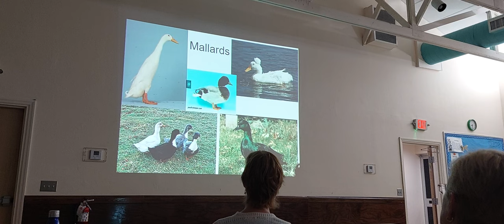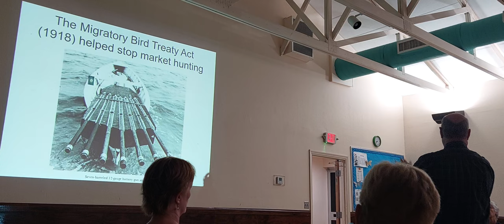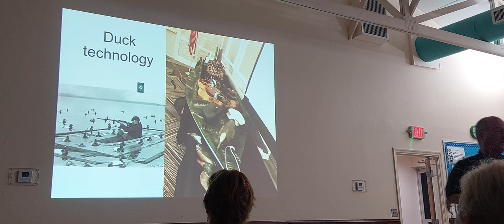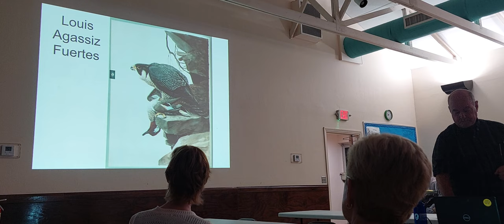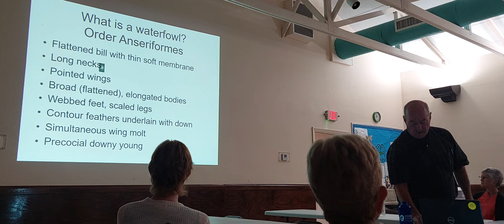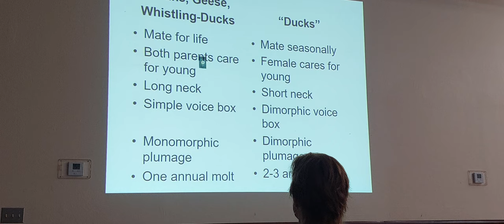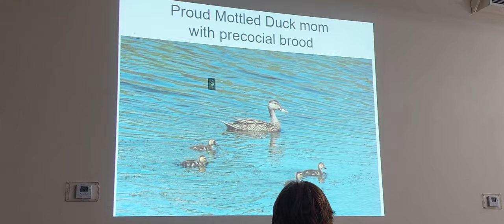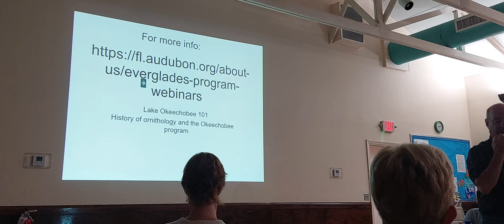Hendry Glades Audubon Waterfowl presentation by Dr. Paul Gray